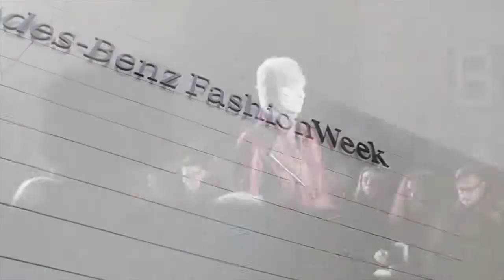Sarah Gore Reeves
Sarah Gore Reeves, stylist and contributing fashion editor to Bal Harbour Magazine, keeps a busy Fashion Week schedule. Here, we follow the super stylist for the day, from Ralph Lauren to Carolina Herrera, Angel Sanchez and Calvin Klein.